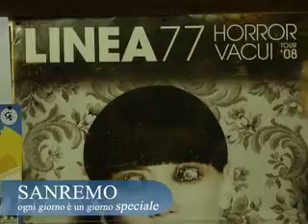Linea 77 live@Sanremo 9/8/2008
Grande esibizione live dei Linea 77 a Sanremo in occasione di Rock in the Casbah